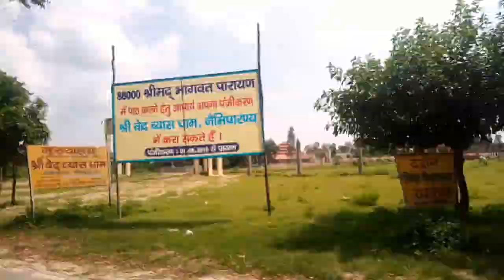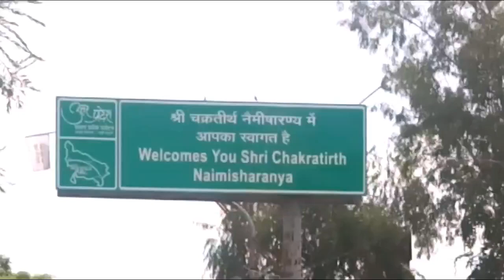Naimisharanya || नैमिषारण्य दर्शन || Naimish Chakra Tirth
Thankyou